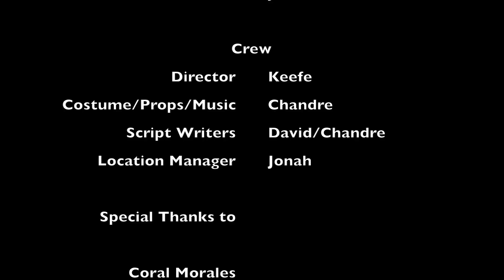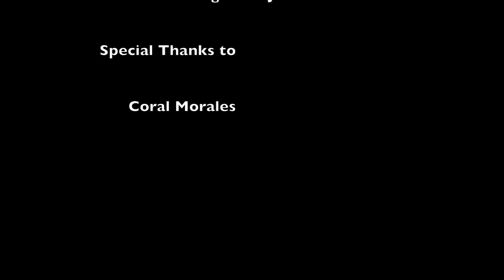Keefeus (Remastered / Director's Cut / Extended Edition)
The epic Greek story of Keefeus. Travel back to the age of togas, Gods, and Goddesses as Keefeus journeys to the underworld to recover three powerful weapons stolen from the Gods!